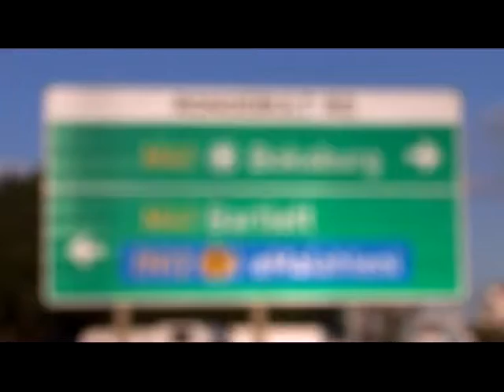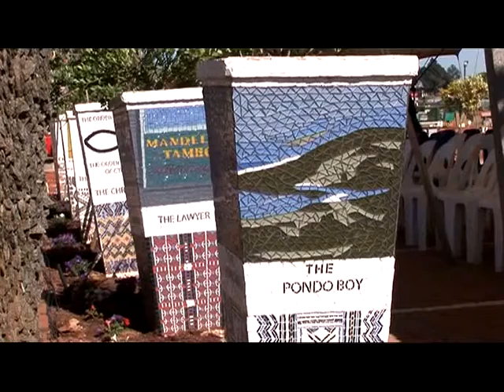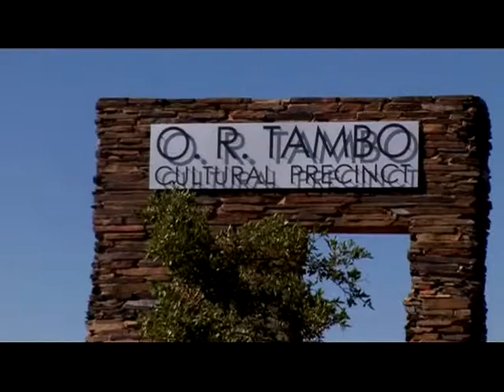Melting pot insert 21 Clip6